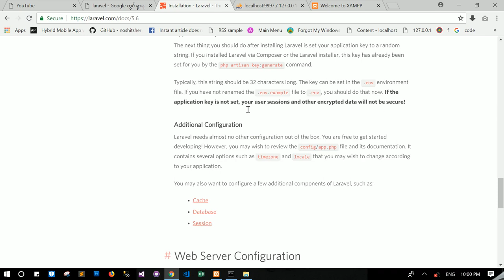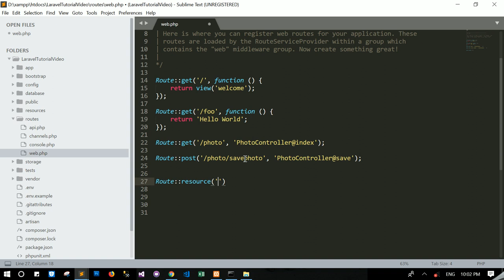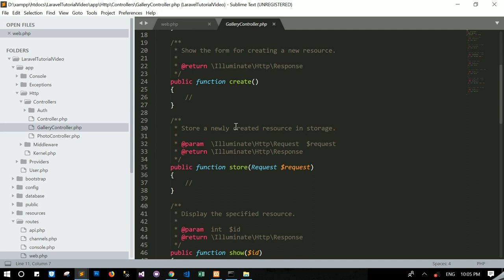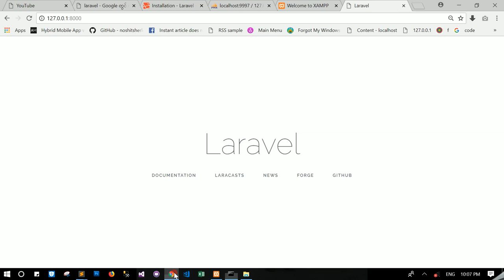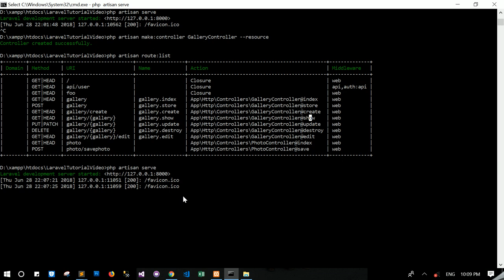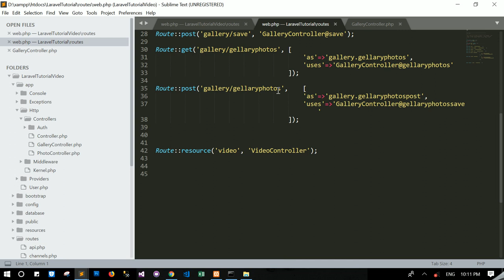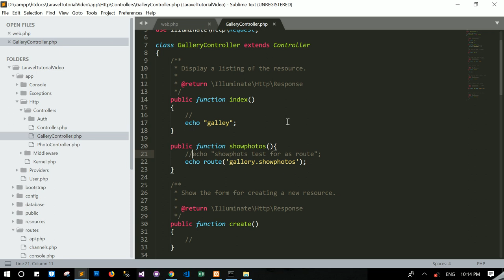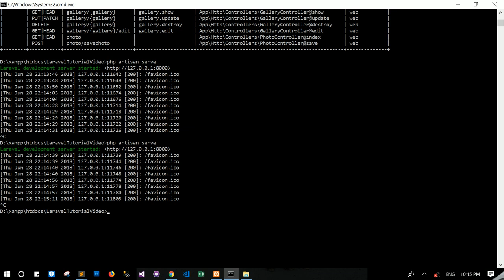No3 Laravel Series Route Resource